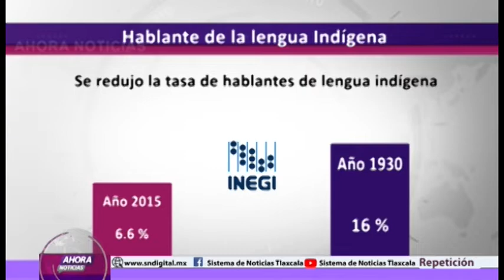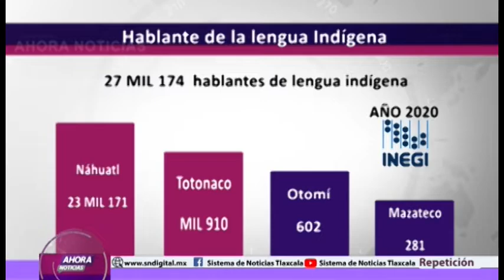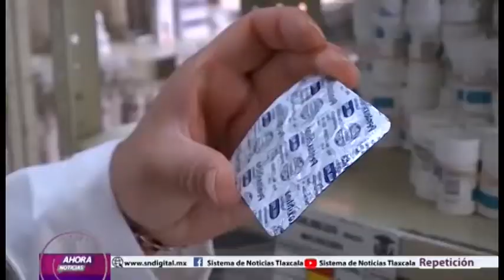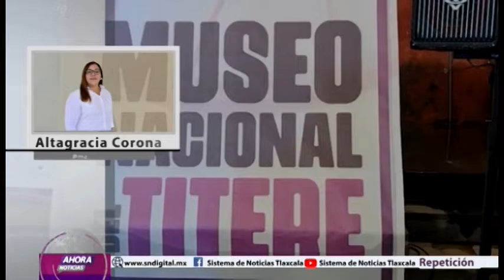NOTICIERO EMISIÓN NOCTURNA 9 DE AGOSTO 2022